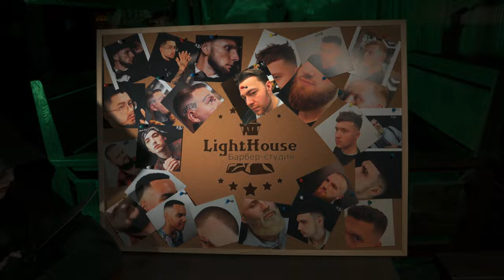MANIAC'S BARBERSHOP (Cinematic Video)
I made this video for my friend who gets my hair cut every month. I wanted to make not just a cinematic b-roll about a barbershop, but to tell a story.